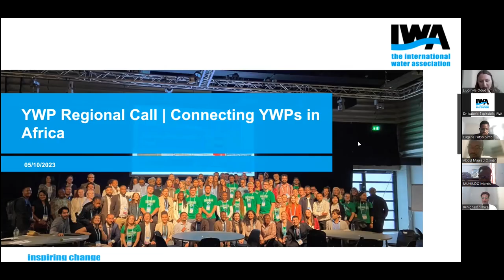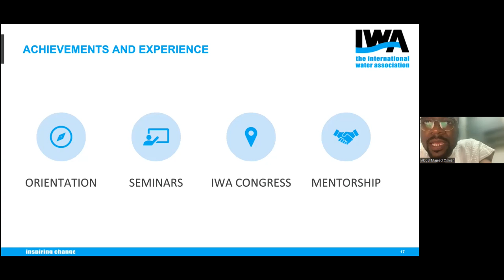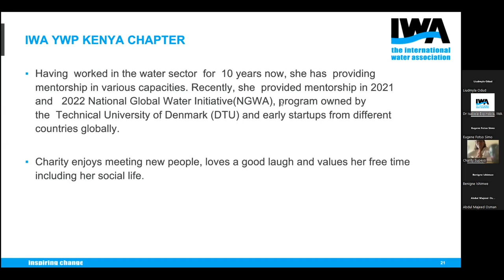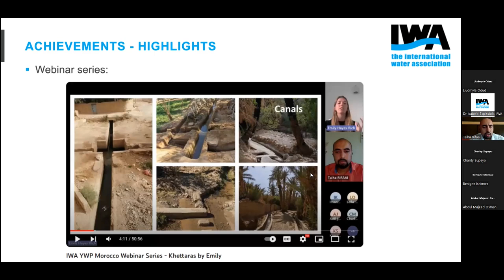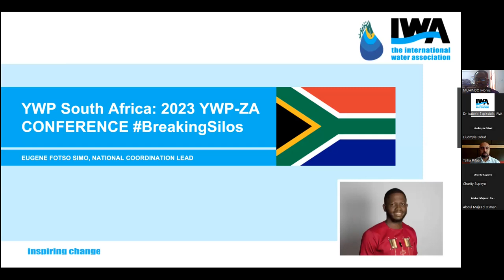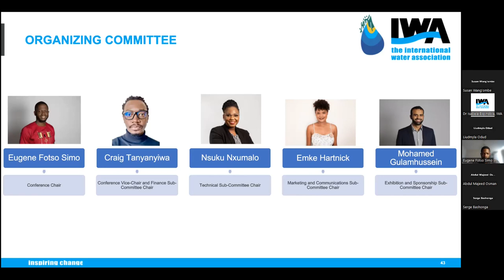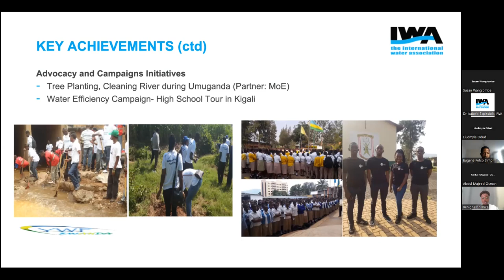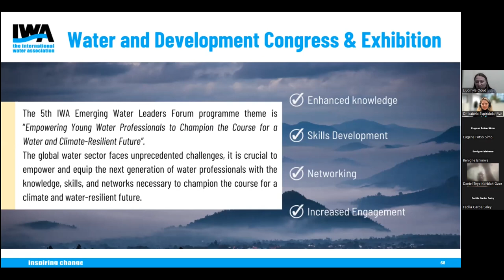YWP Regional Call | Connecting YWPs in Africa